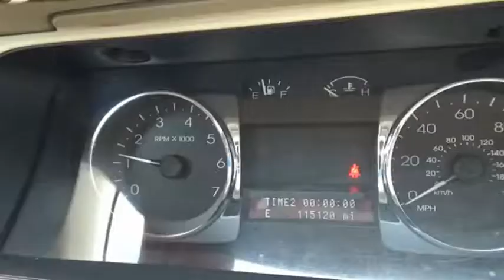2009 Lincoln MKZ Lititz PA 2915A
2009 Lincoln MKZ Base

*CANT MAKE IT IN? HATE COMING TO THE DEALERSHIP? LET US SERVE YOU AND BRING THE CAR TO YOU! *OUR CARS ARE PRICED AGGRESSIVELY AND SELL QUICKLY! * *Come find out for yourself why Keller Bros has been in business since 1921* Traveling from a Distance? Contact our Sales Department for Additional Photos or a Video Walk Around. Our pricing is very competitive and our vehicles sell quickly locally as well all over the United States.brbrWow VERY CLEAN and VERY WELL MAINTAINED MKZ! If you have been looking for a classy ride that will not break the bank LOOK NO FURTHER!